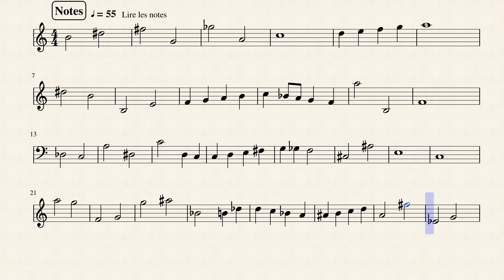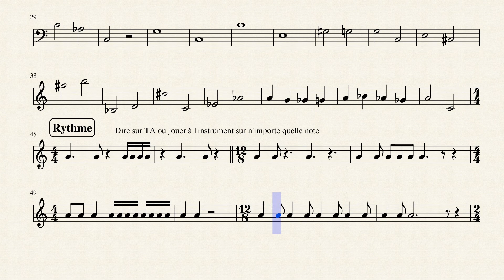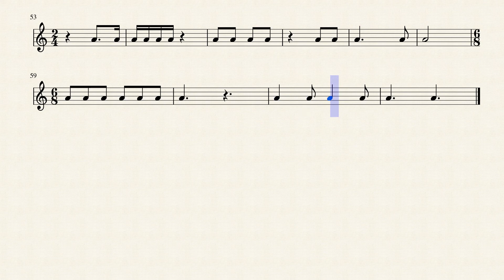Lecture 5A 1c2